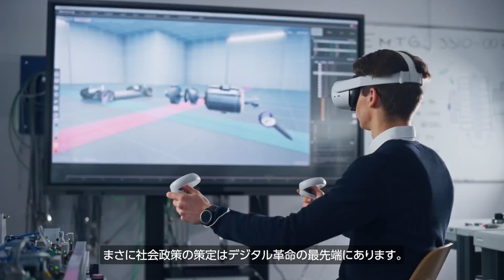サステナビリティ・トランスフォーメーションのため富士通のキーテクノロジー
Fujitsu Uvanceの重点注力分野を支える、サステナビリティ・トランスフォーメーションのための富士通の5つのキーテクノロジー（コンピューティング、ネットワーク、AI、データ&セキュリティ、コンバージング・テクノロジー）を活用したデジタルイノベーションを通じて組織や企業の課題を解決し、地球環境への支援につなげる例をお伝えします。